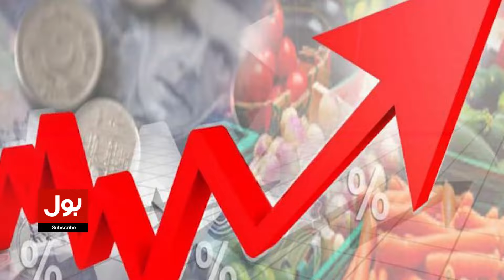IMF New Demand From Pakistan | TAX Imposed | Inflation News | Breaking News